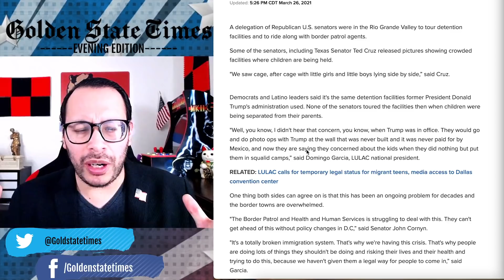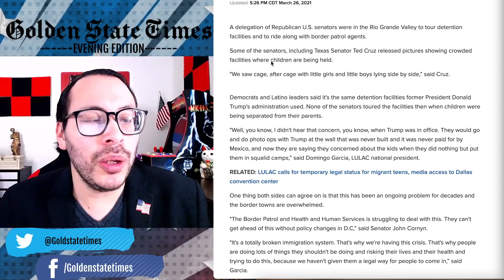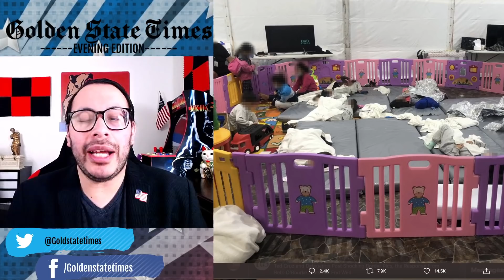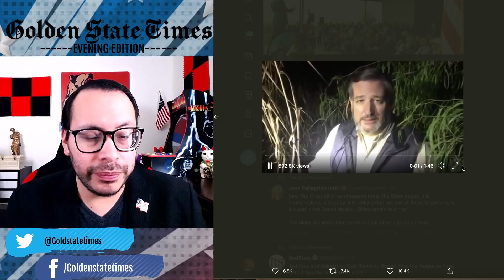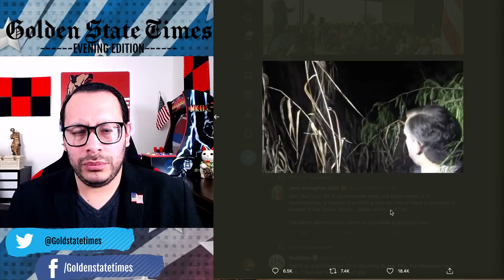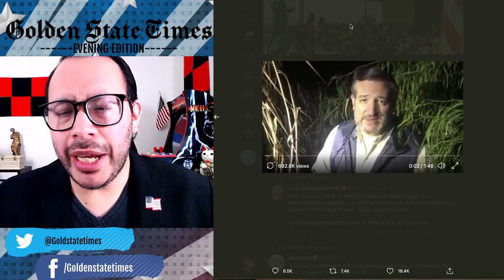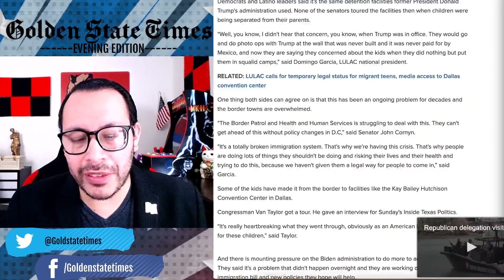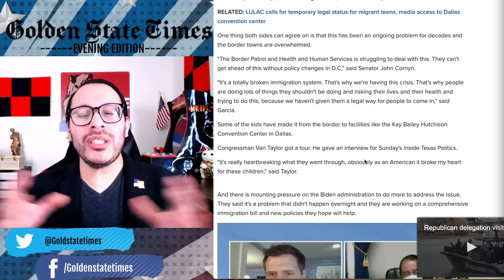Ted Cruz EXPOSES how Biden is HELPING Illegals Cross the Border, Releases New Images of his Cages!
A delegation of Republican U.S. senators including Texas Senator Ted Cruz were in the Rio Grande Valley to tour detention facilities and to ride along with border patrol agents.

Cruz released pictures showing crowded facilities where children are being held also the senator exposed how the Biden Administration is helping Illegals cross the Border